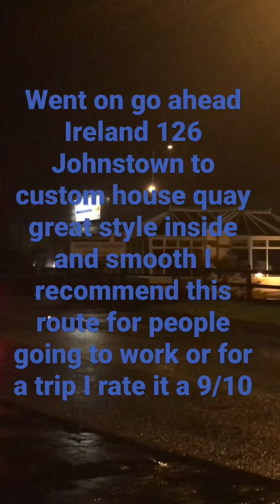The go ahead Ireland 126 review